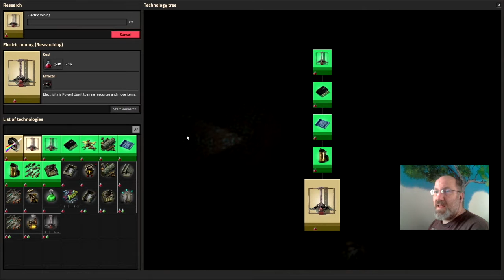Sunday Morning Coffee: Factorio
Sorry about the late upload.  I started playing Factorio and then forgot all about the upload as I kept playing it after recording.
I also played the first hour or more without ever touching my coffee.
I cannot wait until this game is complete.